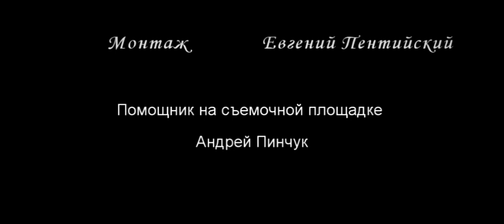Film "The Meeting" / "Spotkanie" / "Встреча"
Boris Yengoyan's film "The Meeting" 2011 /
Film Borysa Yengoyana „Spotkanie” 2011 /
Фильм Бориса Енгояна "Встреча" 2011

Actors (Актеры) :

1. Soviet soldier / żołnierz radziecki / советский солдат :
- Shykin Wechyslaw (Шикин Вячеслав)

2. Wounded German / ranny Niemiec / раненый немец :
- Pentijski Eugenij (Пентийский Евгений)

3. Second German / drugi Niemiec / второй немец :
- Yengoyan Boris (Енгоян Борис)